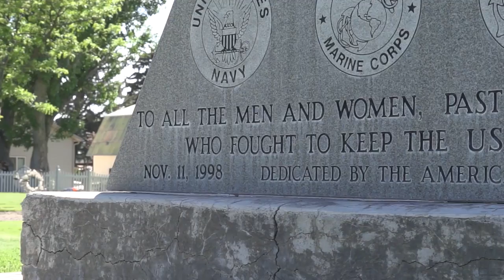MHAFB 140527 One Flag at a Time WEB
We broke out the BBQs. We saved on those big sales. We went camping with the family. Some of us may have even visited a graveyard or ceremony. SrA Shane Mitchell found that for Mountain Home, Idaho, Memorial Day is more than just a long weekend.